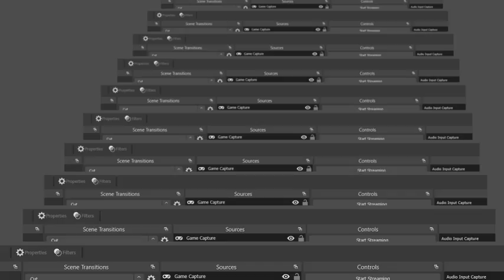Pixelmon ninja ep 9